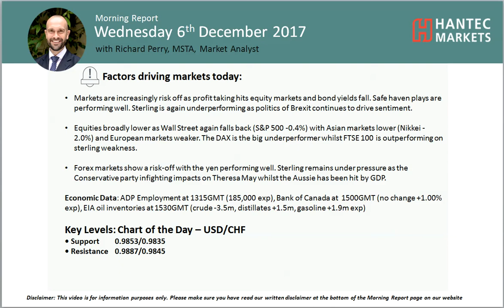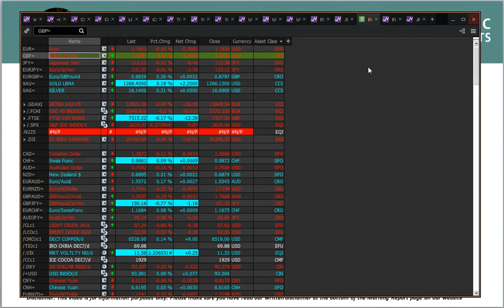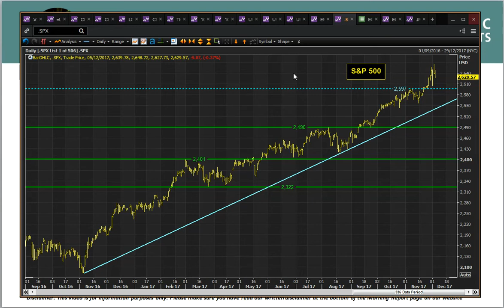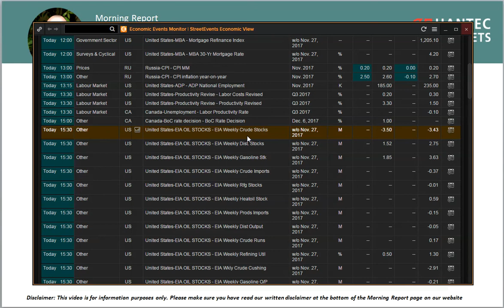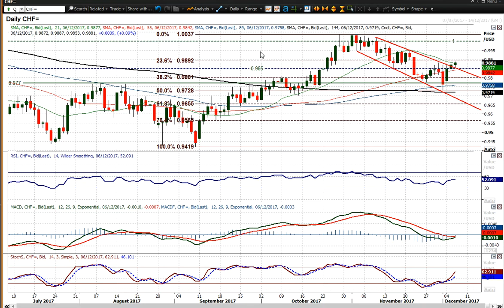Market Commentary - Hantec Markets 06/12/2017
What is driving a decline in risk appetite today? The chart of the day is Dollar/Swiss